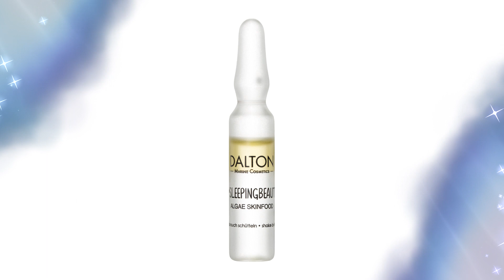Ampoules for Every Occasion and Need. Mattifying. Regenerating. Pore-refining. Circulation-boosting.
Vegan ampoules for all skin types. With superfood algae. It‘s up to you to decide what your skin needs right now!

5 unique ampoules to cater to 5 different skin needs: Formulated with nourishing marine minerals and selected algae-based ingredients for the most beautiful results.

The mattifying multitasking Ampoule keeps oily skin at bay for up to 8h without stripping the skin of moisture

The nourishing, oily stressless Ampoule envelops and restores stressed skin, making it silky soft again

The warming ohmyblush Ampoule boosts blood circulation and promotes rosy, radiant skin

The regenerative 2-phase overnight sleepingbeauty Ampoule restores your skin while you sleep

TIP: Our beauty ampoules are also available as a mix set – a great way to try all five ampoules